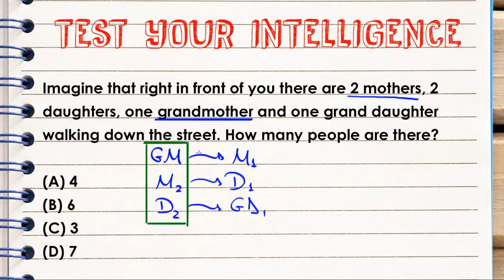💡 TEST YOUR INTELLIGENCE - Can You Solve This Grandmother, Mother and Daughter Math Puzzle?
Imagine that right in front of you there are 2 mothers, 2 daughters, one grandmother and one grand daughter walking down the street. How many people are there?

(A) 4
(B) 6
(D) 7

One Minute Math is a channel with beautiful and mind blowing mathematics, explained in a few minutes. Let's do math!

by Prof. Rafael Procopio